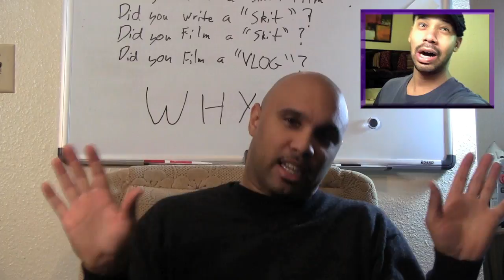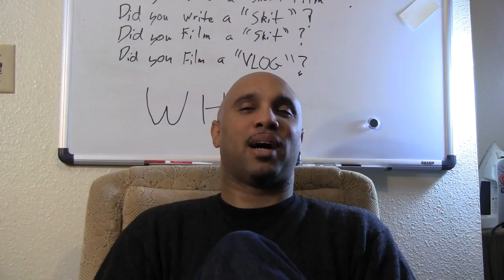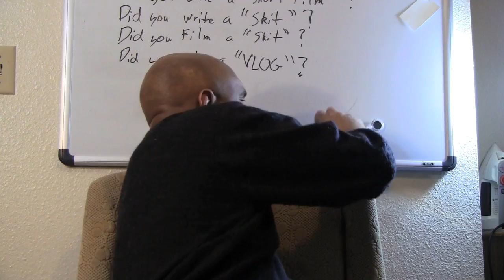DVLOG Coming Soon Now!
The Return of DVlog

D'Emmanuel vlogs on the NBA Lockout, Herman Cain & his white women, Penn State's Sandusky, Occupy Wallstreet, Portland, and Everywhere; also Alphacat and the necessity of people saying Coming Soon on Youtube.